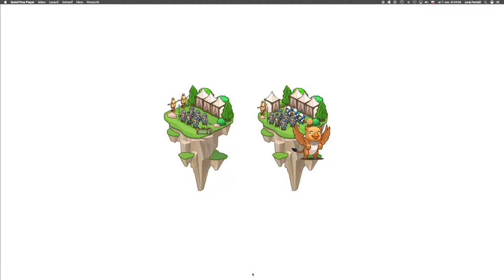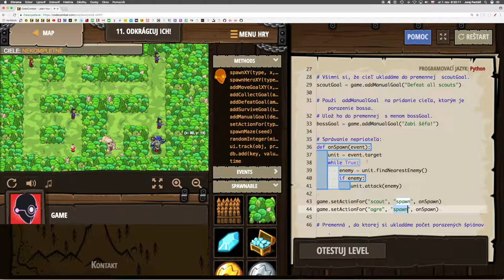🛠 762 ☞ Odkrágľuj ich!║Vývoj hier CodeCombat Python║ Programovanie s Yetim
Nauč sa vytvárať vlastné ciele pre svoje hry!

Základná syntax, Umiestni herné objekty, Základná herná AI, Základná práca s udalosťami, Vytvor hrateľný a zdielateľný herný projekt